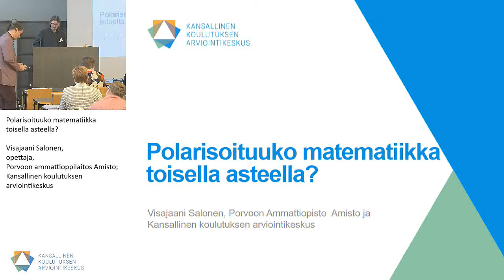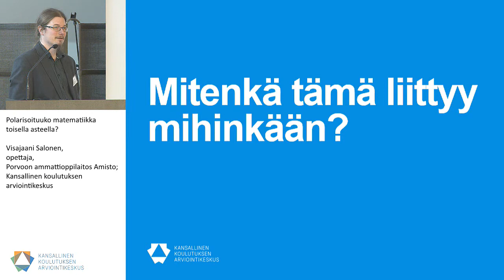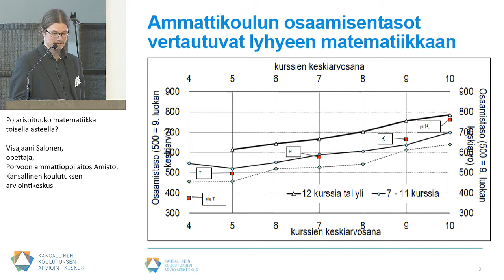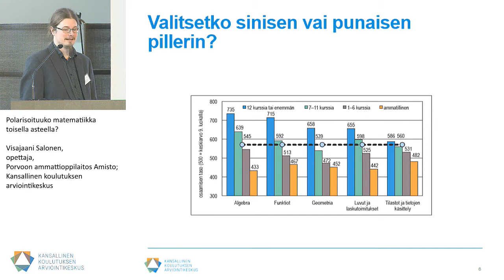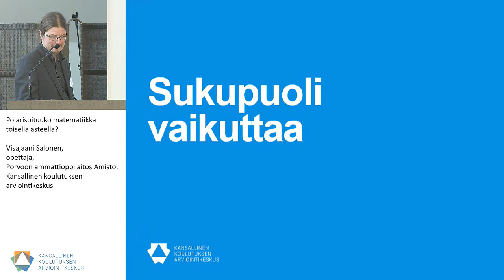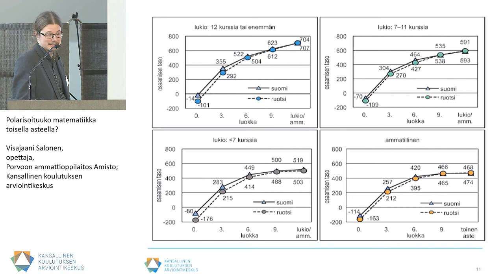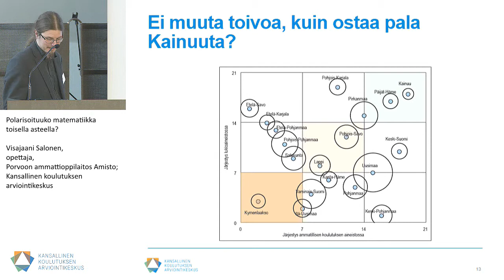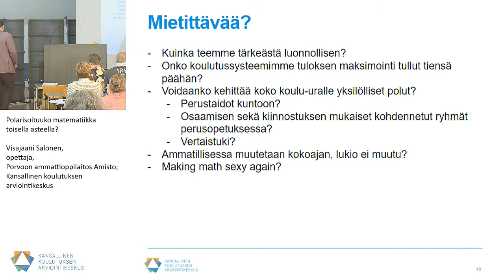Polarisoituuko matematiikka toisella asteella?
Kansallinen matematiikkapäivä

Visajaani Salonen, opettaja, Porvoon ammattioppilaitos Amisto; Kansallinen koulutuksen arviointikeskus